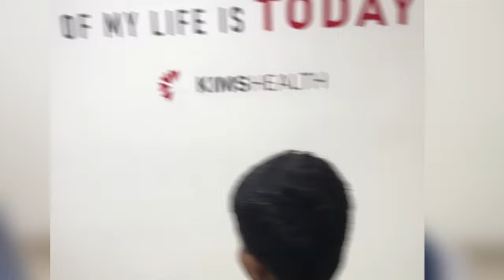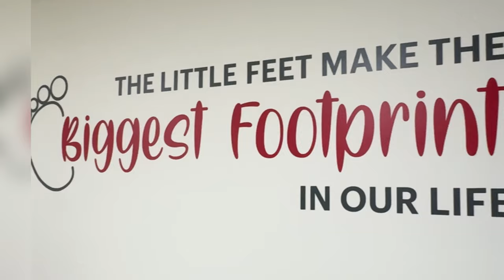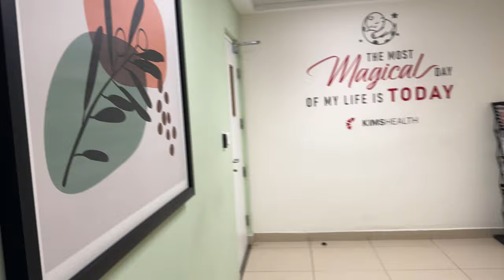നമ്മുടെ വീട്ടിലെ പുതിയ അതിഥി🥰Blessed with a baby boy😎||Wings Of Life